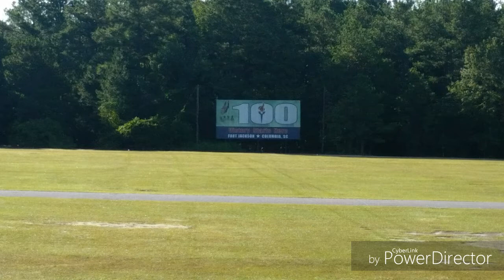Michael's Army Brother